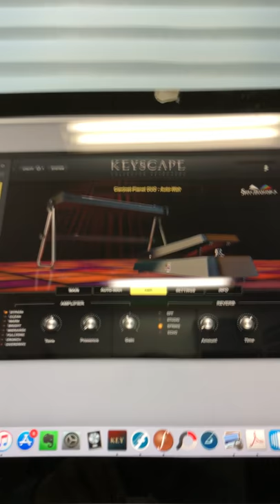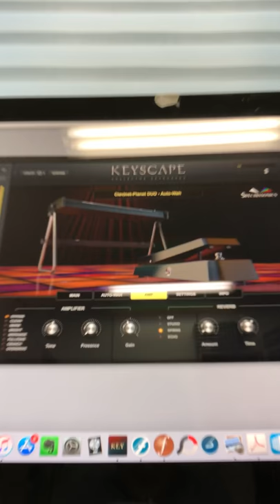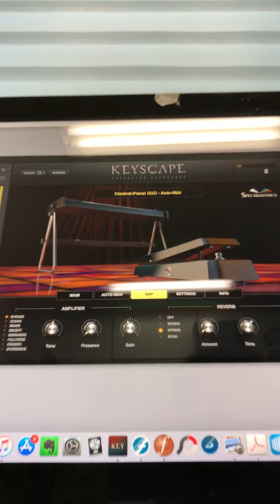나의 사랑하는 책